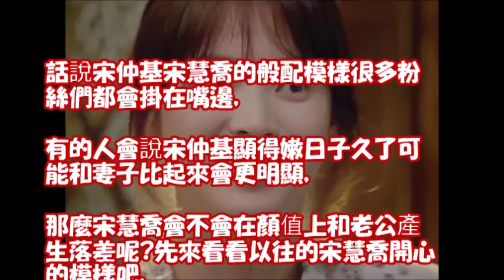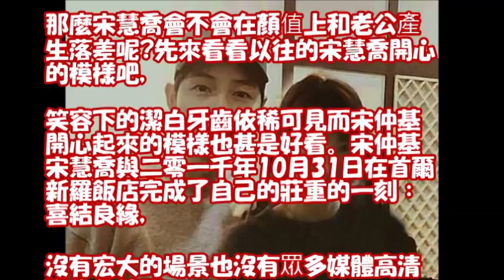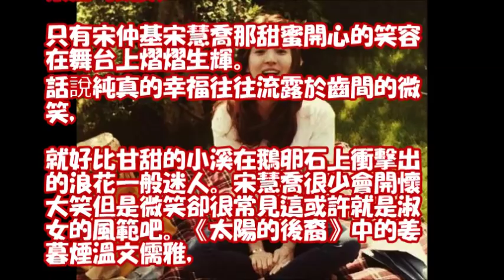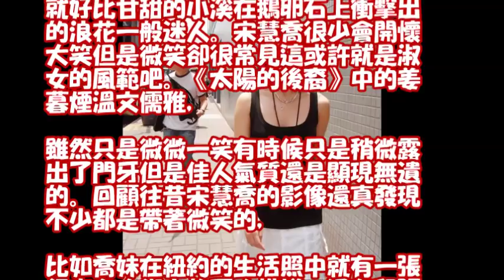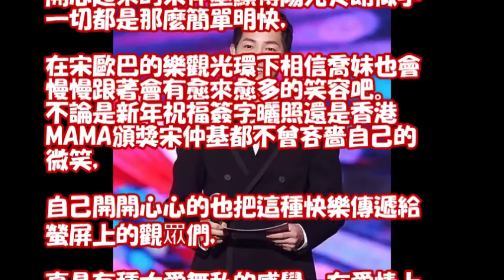宋慧喬笑容下的潔白牙齒，宋仲基開心起來也很好看